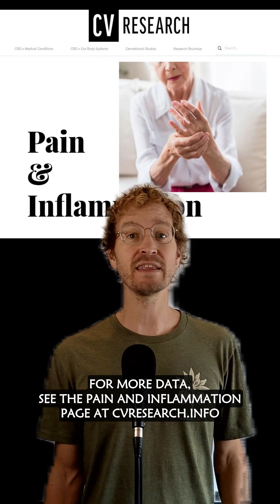Full-Spectrum Cannabis for Chronic Pain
On the cannabinoids, ask me anything!

Today’s paper:
Effectiveness of Full Spectrum Cannabis Extracts in the Treatment of Chronic Pain: An Open Label Study